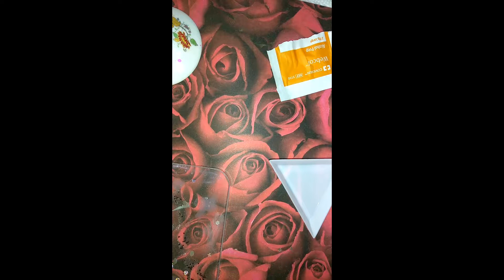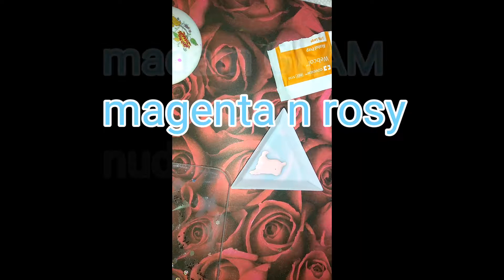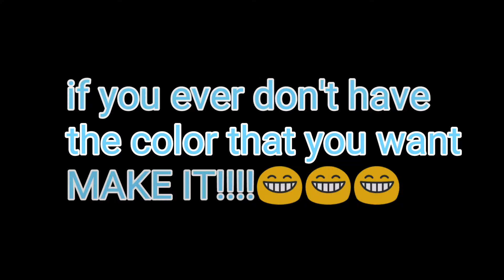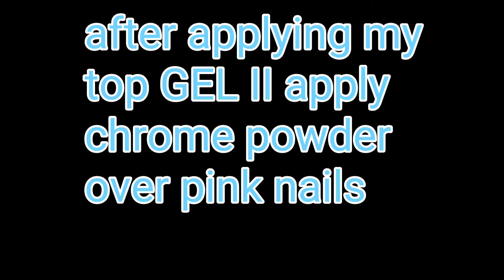Nail Edition: pink and chrome powder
Hope you enjoy this video. Any questions or comments please post below.,. 😉😘